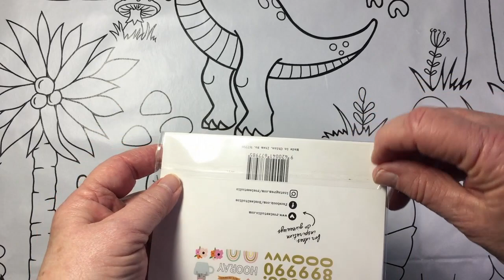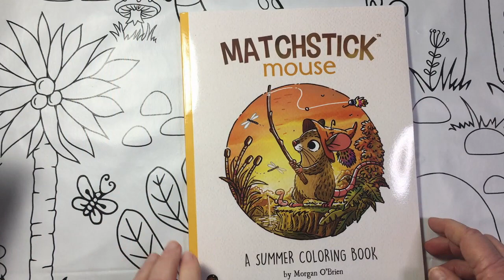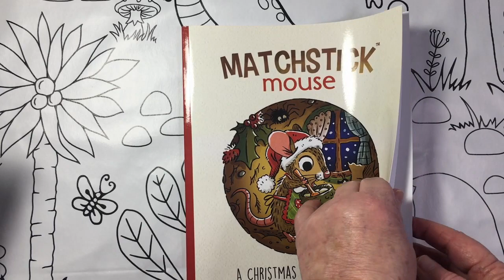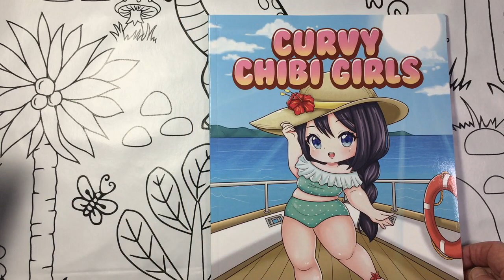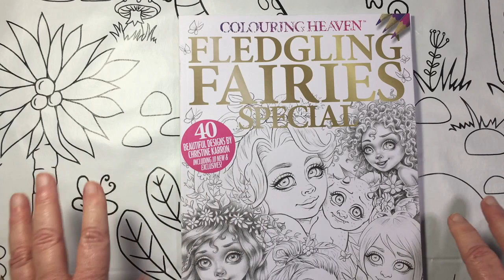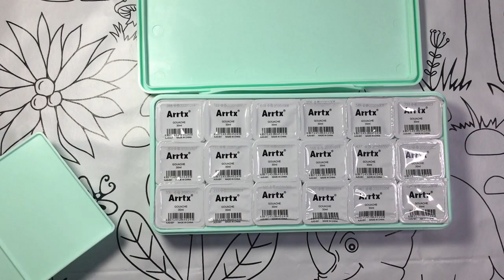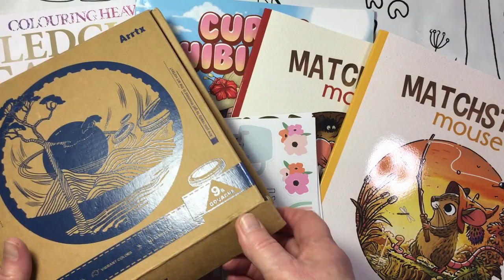October Coloring Haul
I invite you to share in the joy of my new supplies.
Please ask if you would like South African links to anything that I mentioned I bought here. I hope you will consider clicking on the links and helping my channel in this small way. It doesn't cost you even one cent extra, but gives me a few pennies which helps me buy new products to share and show you.